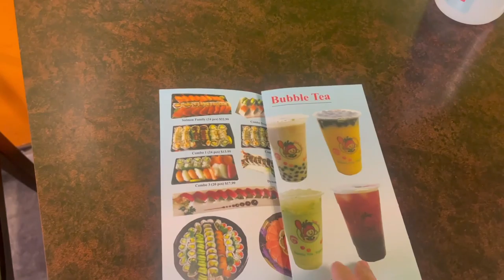Sushi For Delivery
JWPOV in 60 : Sushi For Delivery

A short 60 second music video of ordering sushi from a local restaurant & picking it up to deliver home for dinner.